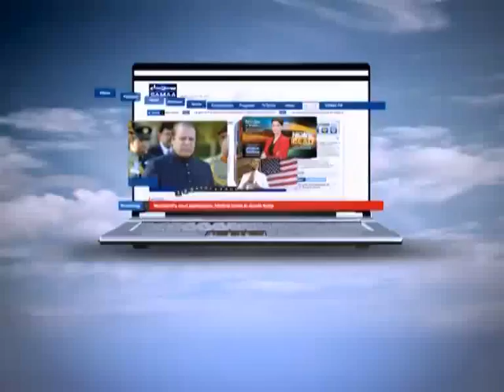News Beat with Fereeha Idrees Nov 07, 2011 SAMAA TV 3/3